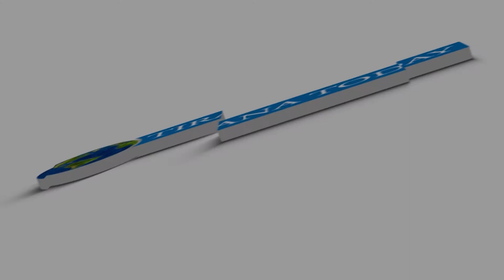Tirana Today-Shpërfillet protesta e banorëve, fillojnë ndërtimet te Ish-Parku i Autobusëve